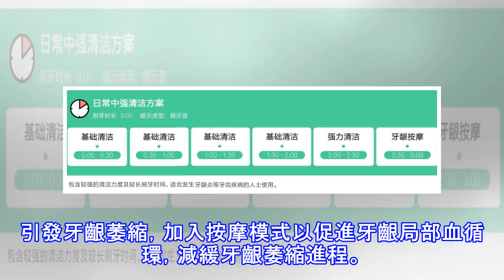牙病用戶的刷牙方案——日常中強清潔方案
如果通過牙齒檢查，您被發現有齲齒或牙齦疾病等，說明您之前的刷牙習慣有欠缺，電動牙刷因為其易用性，可以極大的改善您的刷牙習慣，但是，電動牙刷並不是治病工具，比如治療齲齒等，這需要您去醫院，並不需要花費很多時間，而且這種治療「不疼」！針對已經發生牙齒疾病的用戶，「日常中強清潔方案」將刷牙時間延長到2分半，其中包含30秒深度清潔時間，使您有更多的時間「查漏補缺」，對刷牙死角進行清潔，對發生過齲齒的部位特別關照。在2分半的清潔模式結束后，「日常中強清潔方案」還安排了30秒的按摩模式時間，滿媽很喜歡這30秒的按摩模式，感覺很享受。按摩模式的使用方法，與清潔模式無異，將刷毛按壓在牙齒上，刷毛帶動牙齒、牙齒...